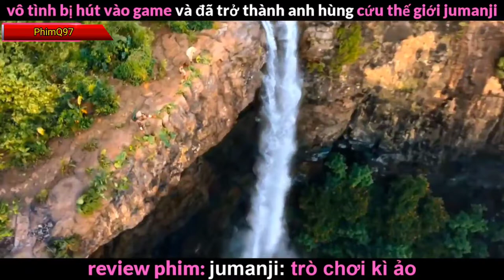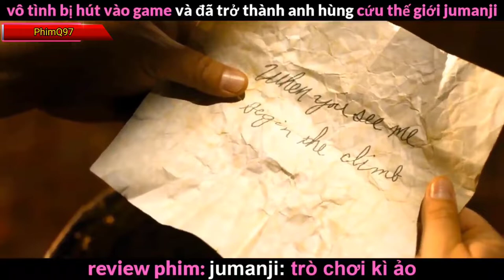Review Phim Jumanji Trò Chơi Kỳ Ảo | Vô Tình Giải Cứu Thế Giới | PhimQ97